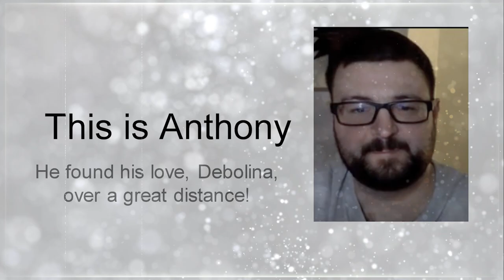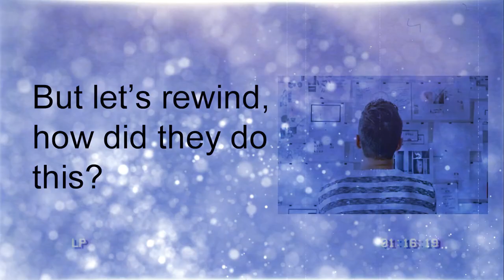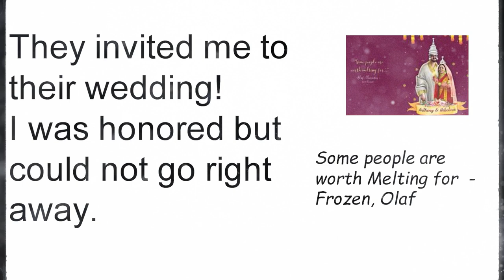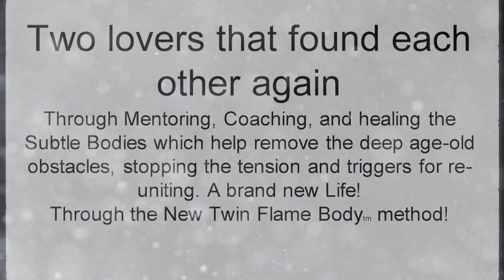TWIN FLAME: A SUCCESS STORY MINI DOCUMENTARY